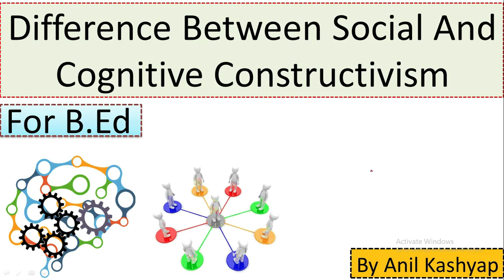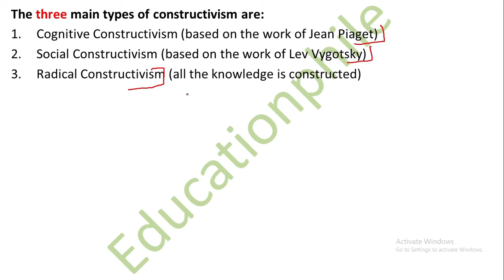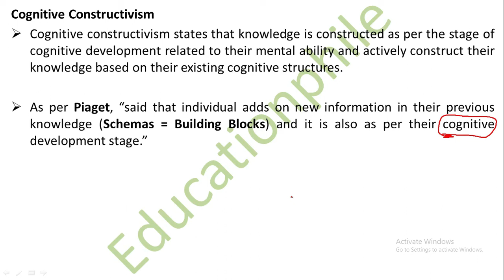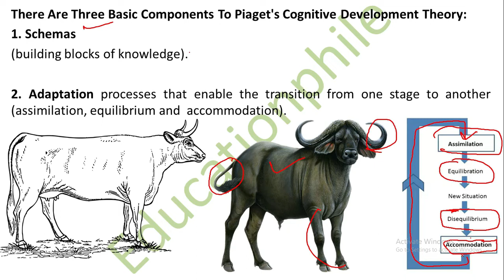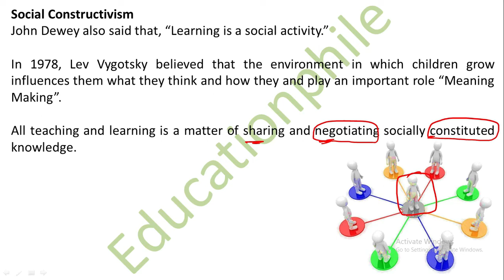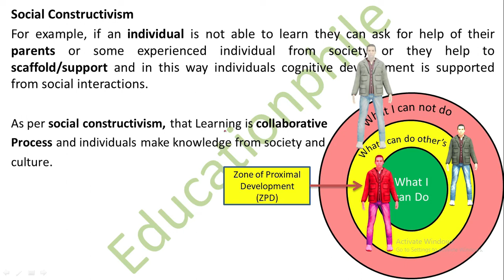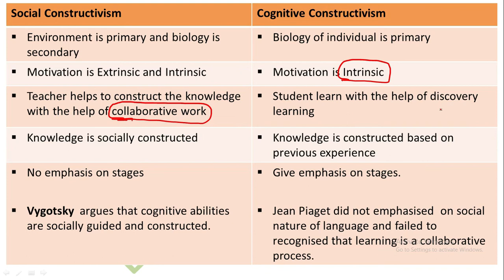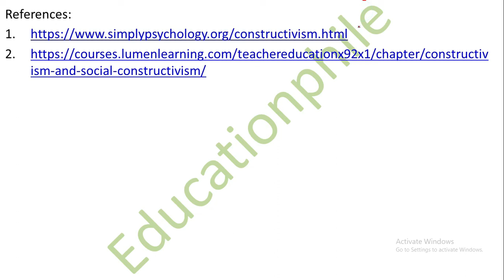Difference Between Social And Cognitive Constructivism |For B.Ed/M.Ed| By Anil Kashyap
In this video, we have discussed the Difference Between Social And Cognitive Constructivism for B.Ed/M.Ed